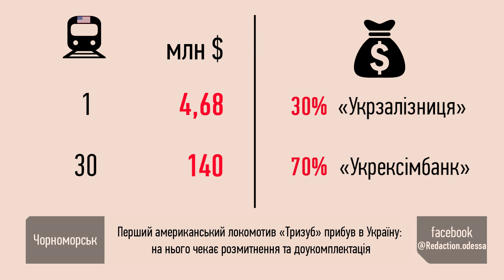Первый американский локомотив «Тризуб» прибыл в Украину. Его ждет растаможка и доукомплектация